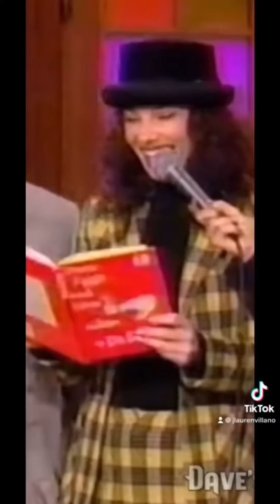Fran Drescher Appreciation Analysis // J Lauren Villano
Ugh! I love Fran Drescher. She’s been a huge inspiration for me in my creative content. When I was in 6 years old, I started watching The Nanny and instantly fell in love with her funny faces and silly voice. As I’ve gotten older, I’ve looked up to her and how she navigates her celebrity. This isn’t a complete analysis of her career, but I put together some TikToks that I’ve done on her so far.

Let me know if you like this kind of look into celebrities! It was fun to gush on one of my favorites but I have plenty more! Who is your favorite celebrity?